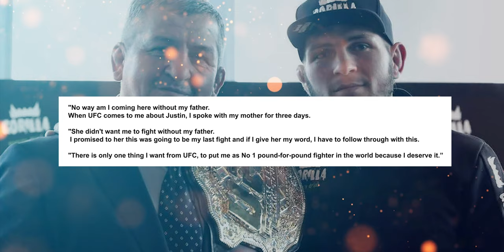Khabib Nurmagomedov shares lovely never-before-seen footage of him and his father(4K VIDEO)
Khabib’s father, Abdulmanap Nurmagomedov, tragically passed away in July 2020 aged 57 following complication due to the coronavirus.

His passing understandably rocked Khabib, and many questioned whether he would fight again, especially since his father was also his long-time coach.